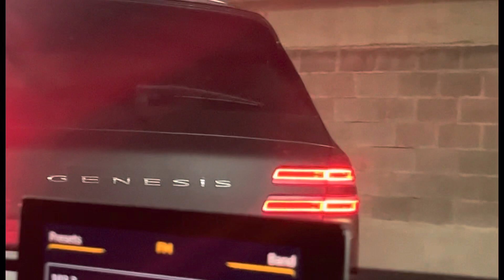Pregnant doctors appt vlog 🤰🏽🩺👩🏾‍⚕️